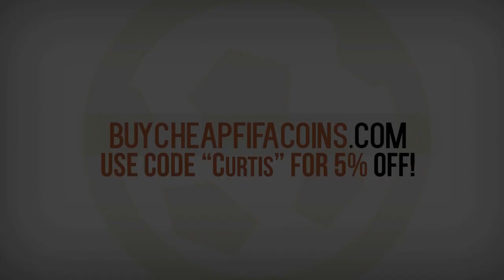UT14: What If?.. Potential 2015 MAN UNITED Squad | Special Squadbuilder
500 LIKES WOULD BE AWESOME GUYS! :)
"Potential 2015 Man United Squad" with some MASSIVE signings.